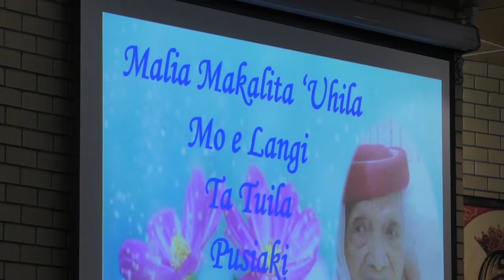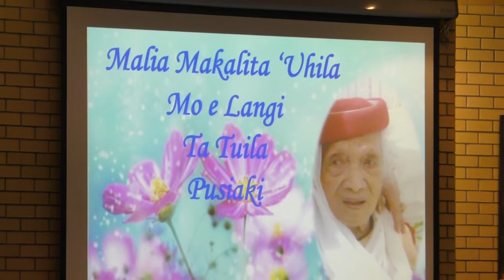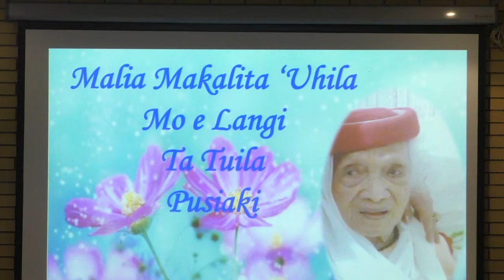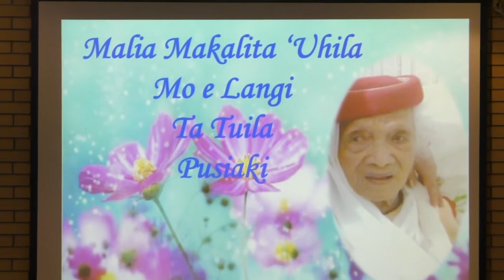Me'a Faka'eiki 'o Makalita 'Uhila-moe-Langi Ta Tuila Pusiaki 16/08/2017 02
'Apo Me'a Faka'eiki o Makalita 'Uhila-moe-Langi Ta Tuila Pusiaki 16/08/2017 St Therese Catholic Church, Mangere, Auckland. Ngaahi manatu melie.